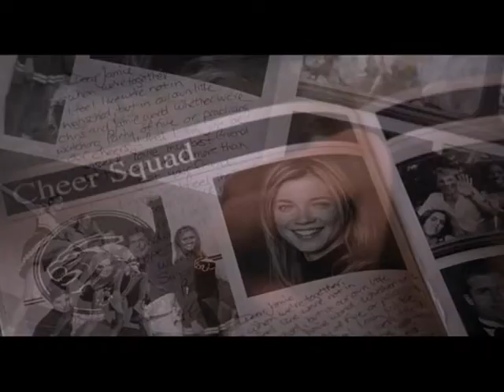Просто друзья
В фильме рассказывается про одного парня Криса Брэндера. В в юности был толстым и в связи с этим был очень застенчивым парнем. Еще он любил свою одноклассницу Джейми, которая всегда считала его своим другом и даже не думала о том, чтобы начать с Крисом встречаться. И крис этим был очень огорчен, и поэтому решил навсегда уйти из своего дома и из своей прошлой жизни. Да, он ушел из своей прежней жизни, и вот, спустя 10 лет мы видим совершенно переменившегося человека. Успешного и красивого. И в итоге получается так, что Крис случайно встречается со своей одноклассницей, в своем же городе. И он понимает, что за все эти десять лет, он так и не разлюбил ее…